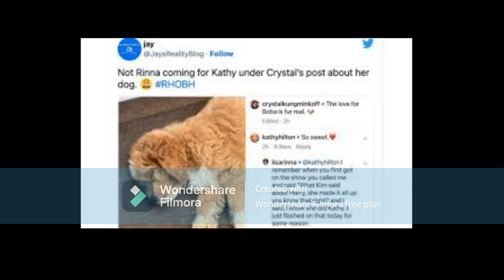Rhinna & Kathy Hilton AreGoing At It Again You WouldThink One OfThem Women WouldCall A TruceBut O No